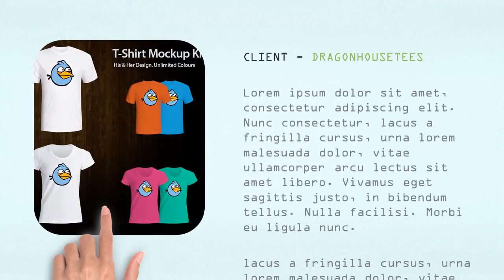Self Promotion Template 2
Hi There! I've got a couple of videos here that can help you increase your sales. Since this is rendered in high definition, this video templates are very effective in getting your target clients.

This video template here is called "Self Promotion Template 2". Another self promotion template, this is like a virtual resume. You can add as much as you want! With catchy animations and visually appealing designs, this can greatly increase your blog views!

This video templates are very effective and are highly recommended for:
-video presentations
-video commercials
-ebooks
-audiobooks
-podcasts
-video animations
-text based commercials
-voice overs
-video marketing
-video promotions

Check out my services on Fiverr.com. All gigs are exclusive on Fiverr.com